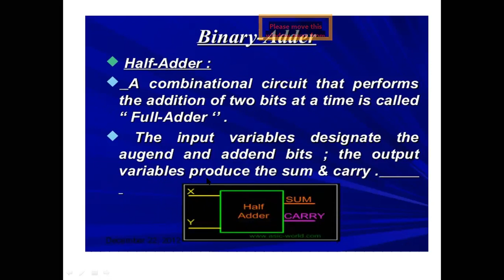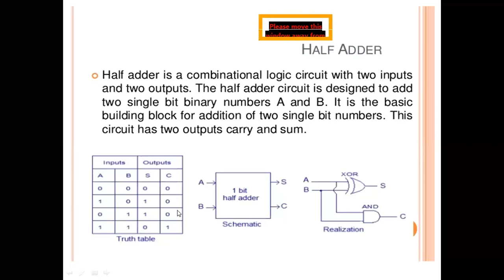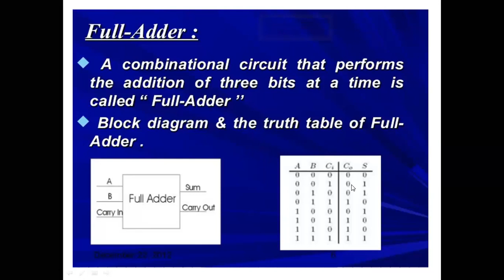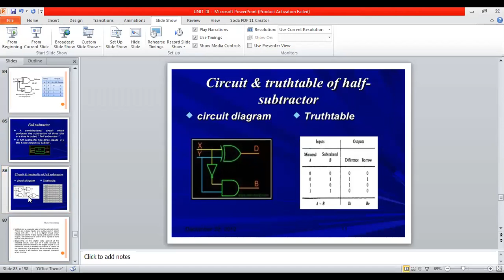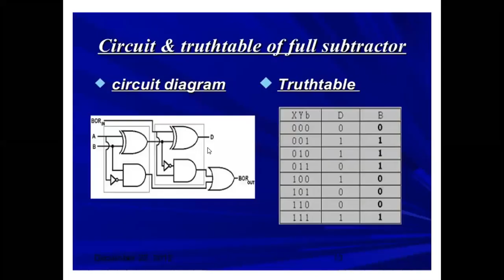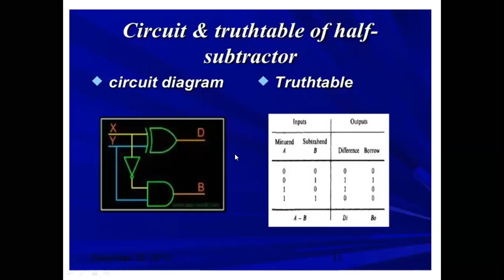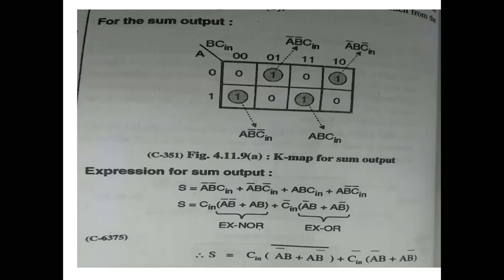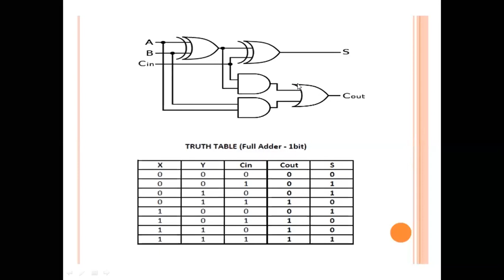lecture 19 dsydte 25/1/2021